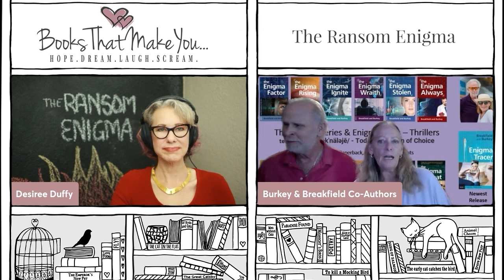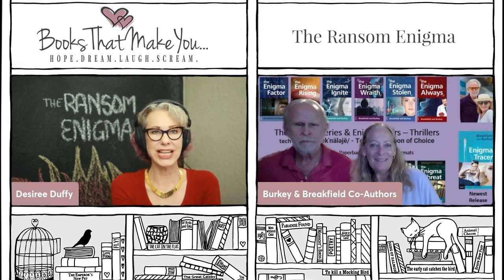S:6 E:40 The Ransom Enigma: Unveiling Mystery, Suspense, and Technology with Breakfield and Burkey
Books That Make You Stimulated by a Fast-Paced, Modern Techno Thriller
Mystery, suspense, and technology—what reader doesn’t love this combo? With good reason, techno-thrillers are increasingly one of the most captivating genres. The tech world—and all its fruits and unveilings—are pushing limits and outpacing humans’ ability to keep up.
Here comes The Ransom Enigma, the latest in the “Magnolia Bluff Crime Chronicles” series by the dynamic writing duo of Breakfield and Burkey. In it, a housewarming gift is a blackmail letter in disguise, setting off ripple effects leading to murder and mayhem.

The Ransom Enigma

We are also the home of The BookFest.